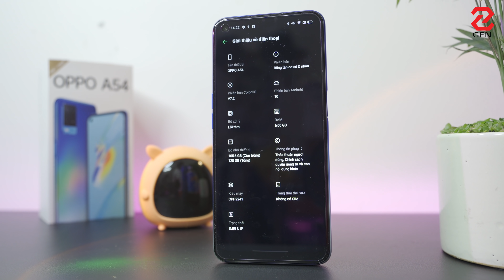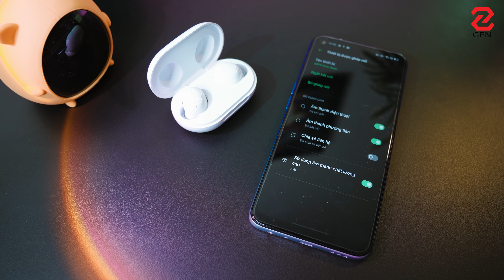Combo xịn xò VỪA TÚI TIỀN cho GENZ nhưng vẫn có trải nghiệm bất tận !!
Combo xịn xò vừa túi tiền cho GenZ không gì khác chính là 2 sản phẩm OPPO A54 và OPPO Enco Buds, đây là 2 sản phẩm cho trải nghiệm rất là hợp lí trong tầm giá, cùng Gà Tổng đánh giá xem combo này có gì đặc biệt nữa không nha.